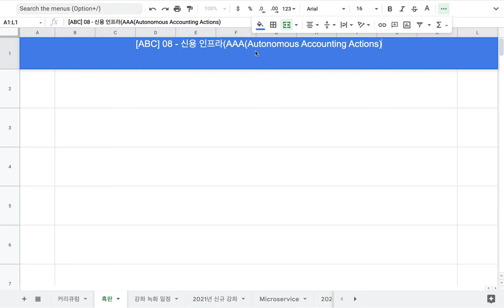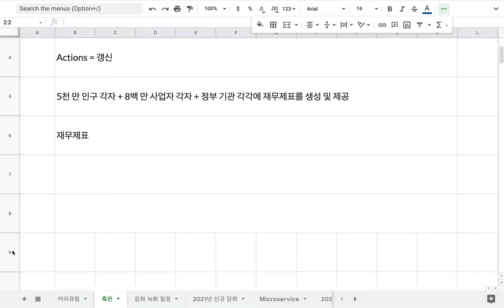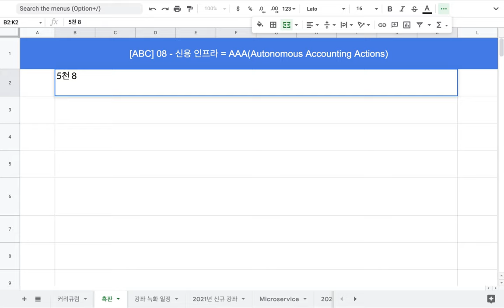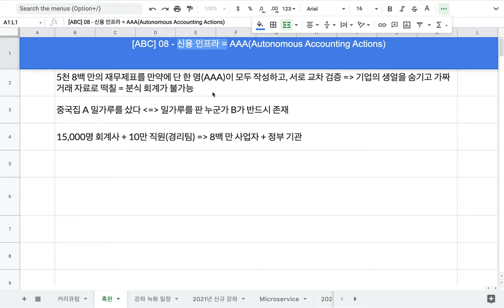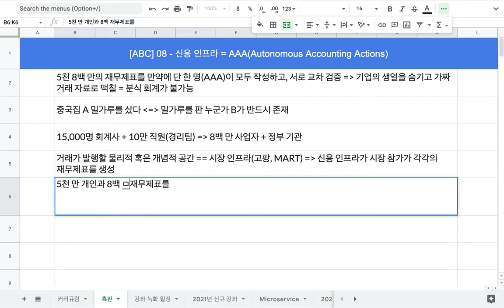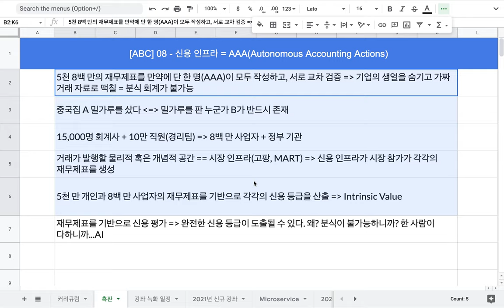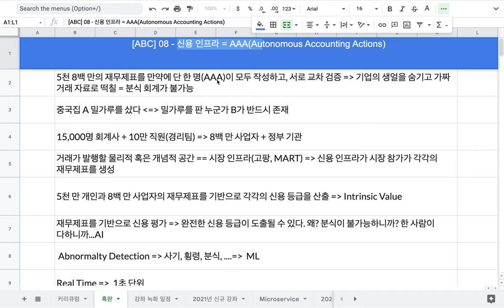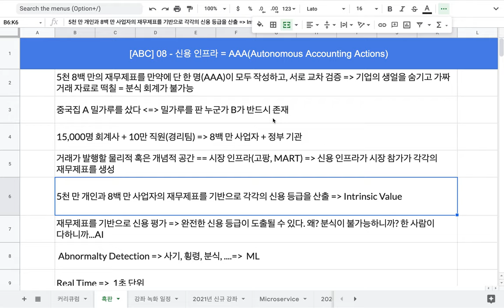[ABC] 08 - 신용 인프라(AAA)